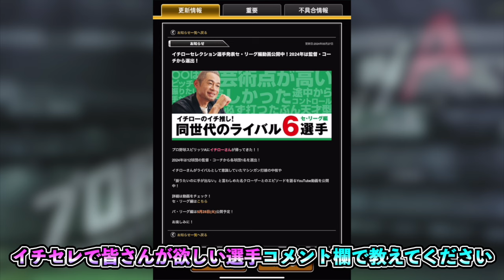イチローセレクションがまさかの"TS仕様"で登場決定!! 今回のメンバーは全員●●選手!? 査定年度変更は？ イチセレガチャ・イベント・登場選手能力予想！【プロスピA】#991